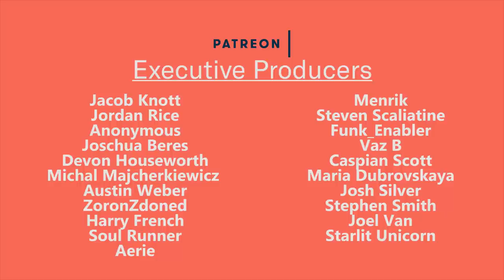Justified M U R D E R - Tough Topics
So this is something new. A Brand spanking new series, featuring The Woman and I. This episode cut short. As there was an issue with one of the microphones.

Also Alice is not a Nazi...

Stephen Smith
Anonymous
Jan Grimm
Starlit  Unicorn
Soul Runner
Josh Silver ASMR
Steven Scaliatine
Jacob Knott
Vaz B
Joschua Beres

Joel Ban
Aerie
Harry French
Maria Dubrovskaya
Austin Weber
Michal Majcherkieweicz
Funk_Enabler
Menrik
Jordan Rice

Maria H
Fabian Saxo
Charlotta
Dionisos
Adam Whitelaw

Nicolas Durpoix
Joel Nova
Mx
Perry Paolini
Bec Potts
Elliot Gish
Lauren Hedges
Gabriel B
Untitled Proton
Sjoerd Provoost
Brian Baird
Ryan Chambers
Mr Goose
Ben Drenski
Taylor Broad
Richard H
Rajiv Krishna
Nash
Jordan Davis
Bruno D
Andre
Amanda
Oliver Fawcett
Tom Grant